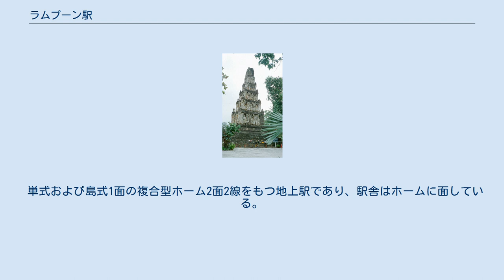ラムプーン駅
ラムプーン駅（ラムプーンえき、タイ語:สถานีรถไฟลำพูน）は、タイ王国北部ラムプーン県ムアンラムプーン郡にある、タイ国有鉄道北本線の駅である。
 ラムプーン駅はタイ王国北部ラムプーン県の県庁所在地で、人口約14万人が暮らすムアンラムプーン郡にある。
町の中心部よりやや北側に位置し、駅の正面側（西側）が市街地である。
 東側には大きな工業団地があり日系企業もある。
 当駅は首都バンコクから729.21km地点にある。
クルンテープ駅から、特急列車利用で10時間程度である。
一等駅であり、全列車が停車する駅でもある。
1日に14本（7往復）の列車が発着しその内訳は、ディーゼル特急2往復、特急2往復、急行1往復、快速1往復、普通1往復である。
また当駅を含むロッブリー駅より終点チェンマイ駅までは、単線区間である。
 1897年3月26日にタイ官営鉄道最初の区間が、クルンテープ駅 - アユタヤ駅間に開業した。
1900年12月21日に当初計画のナコンラチャシーマ駅まで完成した。
この頃北本線をチエンマイまで整備することなり、少しずつ延伸開業の後、最後の工事区間が1922年1月1日に完成した。
これに伴い当駅も開業した。
 単式および島式1面の複合型ホーム2面2線をもつ地上駅であり、駅舎はホームに面している。
 ワット・チャーマテーウィー（ワット・クークット）